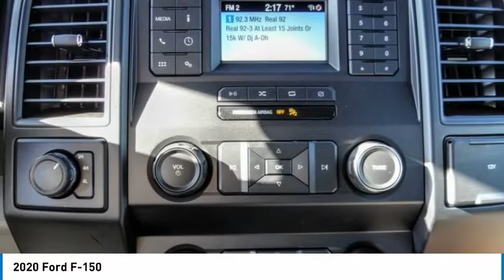2020 Ford F-150 RIVERSIDE,TEMECULA,SAN BERNARDINO,MORENO VALLEY,FONTANA F21226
2020 Ford F-150

Fritts Ford
8000 Auto Drive

FRITTS FORD, PROUDLY SERVING RIVERSIDE, TEMECULA, SAN BERNARDINO, MORENO VALLEY, FONTANA, AND SURROUNDING CALIFORNIA LOCATIONS. THIS WHITE 2020 Ford F-150 IS EQUIPPED WITH A 5.0L V8 32V PDI DOHC, AUTOMATIC TRANSMISSION, AND RECEIVES AN ESTIMATED . 2020 Ford F-150 Stock #: F21226 | VIN: 1FTEW1E56LKE48461 | 2020 Ford F-150 Fritts Ford